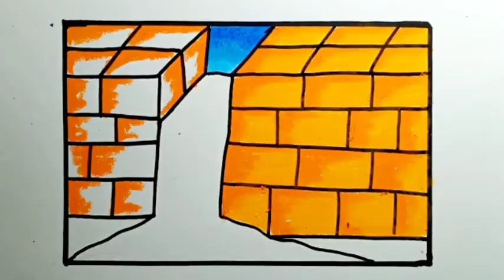How To Draw Nature Scenery Waterfall |Drawing Waterfall Easy Scenery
How To Draw Waterfall Easy Scenery